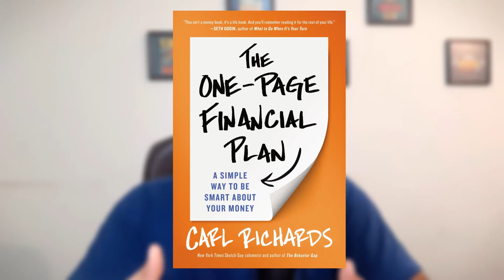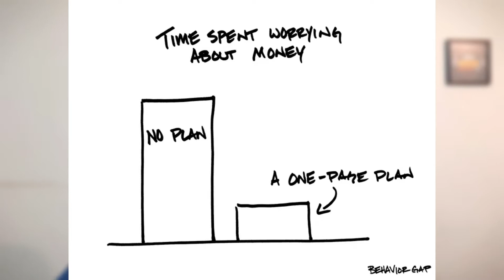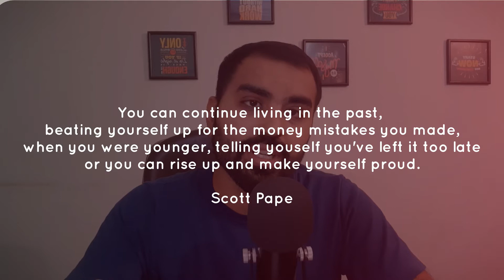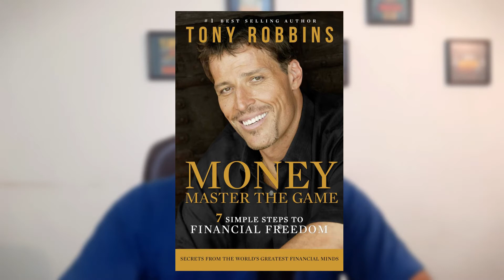TOP 5 FINANCE BOOKS IN THE WORLD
[Book Links]
1. The Intelligent Investor
2. The Barefoot Investor
3. One Page Financial plan
4. Money: Master The Game
5. Rich Dad Poor Dad

This video is best for you if you are searching:

What are the Must-read books about getting rich?
What are the best books about money?
What books should I read to be rich?
What are the best books to read if you want to get rich?
What are the best books to read if you want to make money?
What are the best money books everyone should read?
What are the best books on finance?
What are the top 10 books to read if you want to be rich in life?
What are the most valuable books about making money?
What are some books that will make you rich?
What are the best books to start learning about finance?
What are the best beginner books to learn about money?
Are there books about becoming rich that made people rich?
What are good books to learn how to make money?